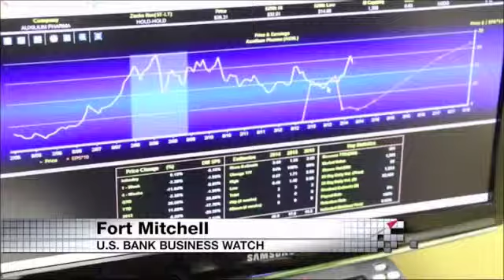Annual Business Courier Stock Picking Contest - U.S. Bank Business Watch - 4/20/14